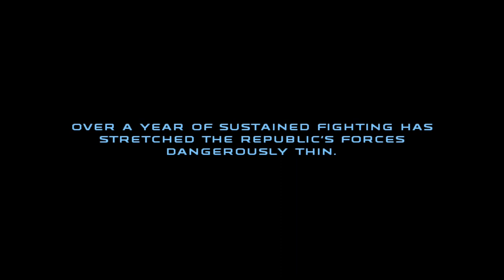STAR WARS: REPUBLIC COMMANDO | Campaign Playthrough | Part VI: Prosecutor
367 days after the Clone Wars began, Delta Squad finds itself in constant demand for increasingly dangerous missions. In the Chaykin Cluster, on the outskirts of Separatist space, the missing Republic Assault Ship has reappeared. Boss, Sev, Fixer and Scorch are dispatched to investigate...